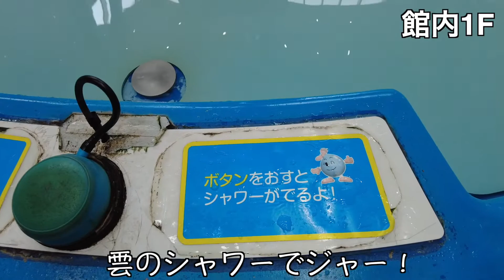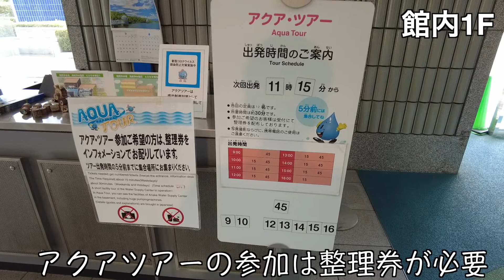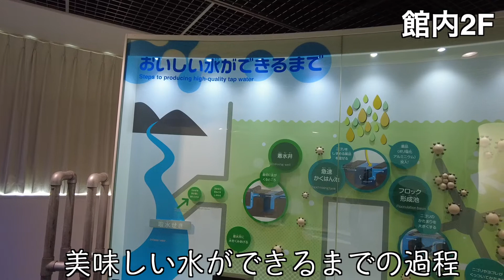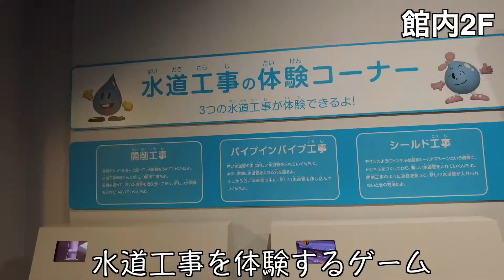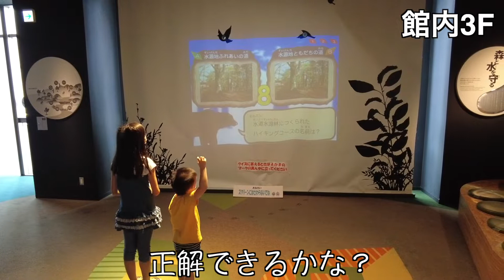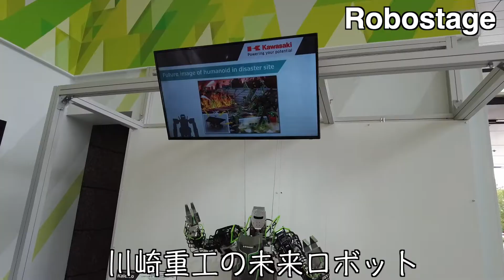水の科学館（東京・江東区有明）Tokyo Water Science Museum 2022/8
◆概要
水の科学館は東京有明にある入場無料の科学館です。水に関わるさまざまな実験を体験するできるほか、浄水器を見学できるアクアツアーもあります。
動画の後半ではkawasaki Robostageも紹介しています。こちらも無料で入場できます。水の科学館から徒歩20分ぐらいの距離にあります。

◆基本情報
入場料　　　　0円
所要時間　　　2時間
施設形態　　　屋内
最寄り駅　　　りんかい線国際展示場駅
アクセス　　　最寄り駅より徒歩10分
対象者　　　　家族連れ、カップル、友達
対象年齢　　　園児以上
予約　　　　　必要なし
土産販売　　　なし
飲食販売　　　自販機のみ
多目的トイレ　あり

◆公式ページ
東京都水の科学館

◆主な費用
3600円
ランチ代（サイゼリア台場フロンティアビル店）

Kawasaki Robostage